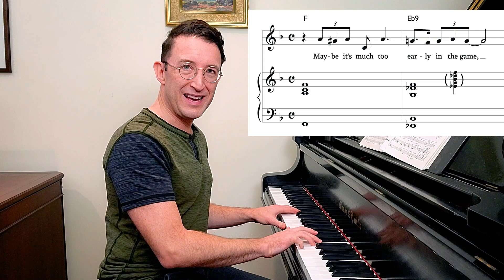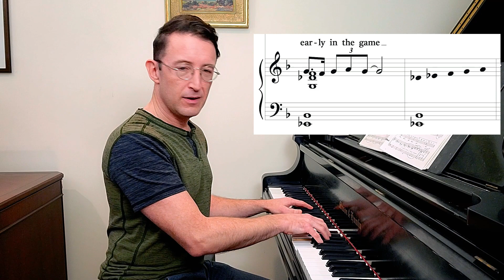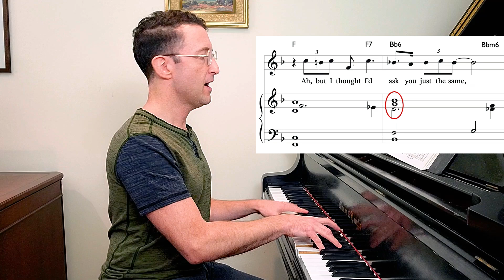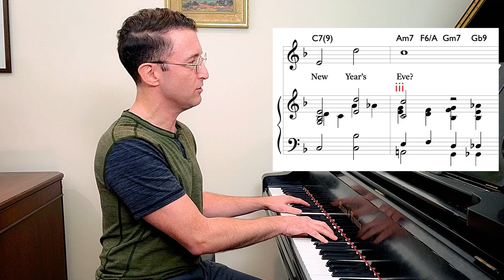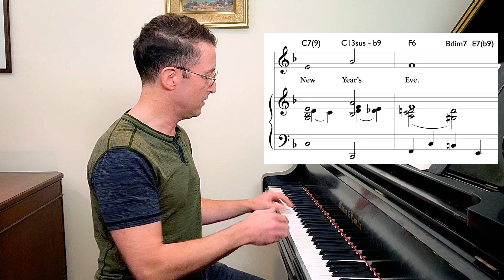The brilliant musical character writing of "What Are You Doing New Year's Eve?"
Frank Loesser's holiday classic is hiding some beautiful character definition in plain sight.

0:00 Intro
0:34 Frank Loesser background
2:13 First chord change
3:24 Melody doesn't join in
4:06 Whole tone scale & resolutions (New Year's)
8:55 Cadence (but not really) & bridge
11:13 Asking questions